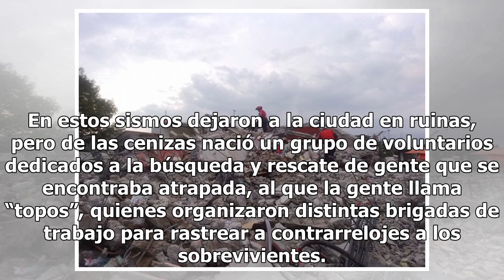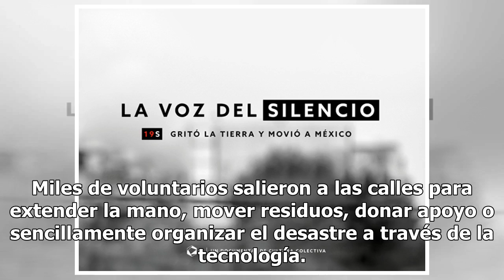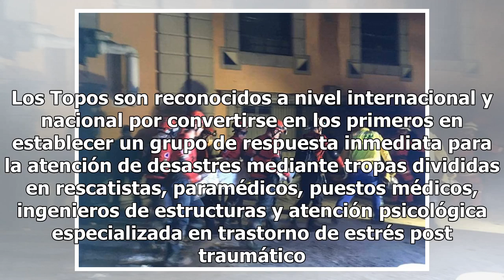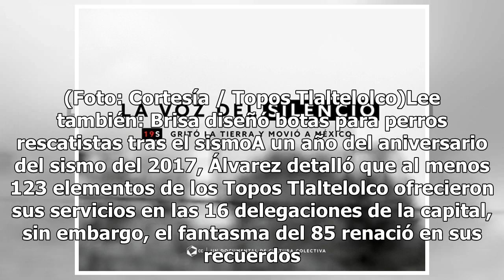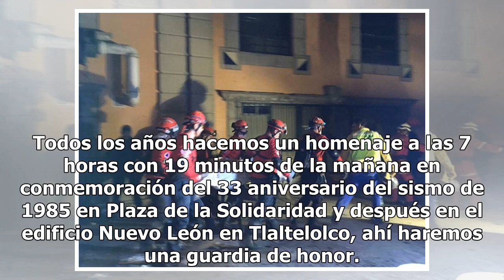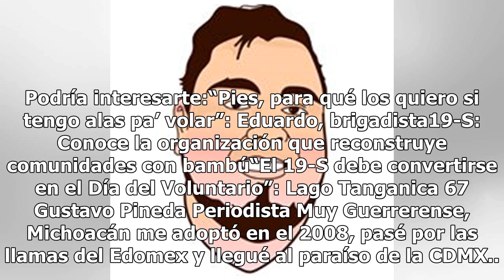Topos, los brigadistas que ningún temblor ha detenido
Existen dos horarios y la misma fecha del 19 de septiembre que detuvieron los relojes de México; a las 7 horas con 19 minutos de 1985, y 13 horas con 14 minutos del 2017, ambos registraron fuertes terremotos que sacudieron de manera violenta el centro del país. En estos sismos dejaron a la ciudad en...